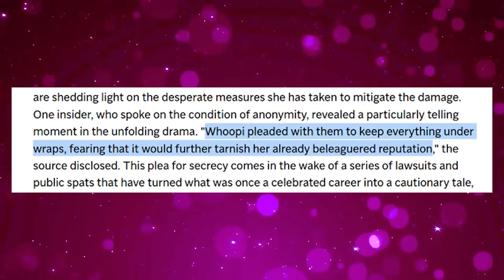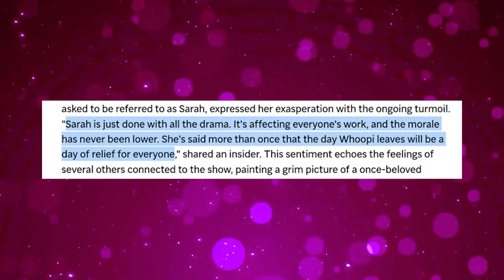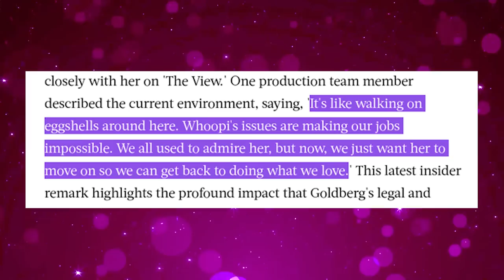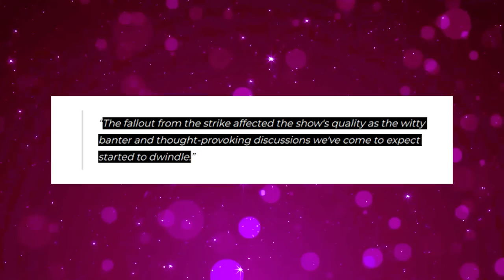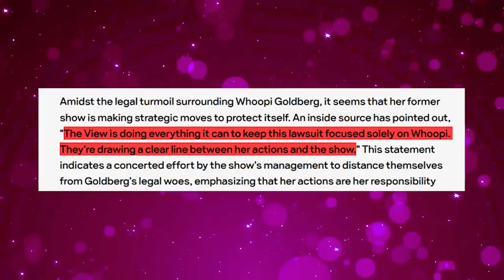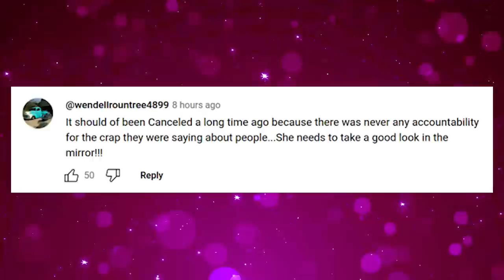Whoopi Goldberg PAYS $10 Million in SHOCKING Defamation Case!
Whoopi Goldberg is in total panic mode, and you won't believe why! Insiders are revealing that she's had to pay out a whopping 10 million dollars in a pre-trial defamation lawsuit, and that's not all – real jail time may be on the horizon!

In this video we talk about whoopi goldberg, whoopi goldberg the view, whoopi goldberg jason aldean, jason aldean sues whoopi goldberg, 5 minutes ago: whoopi goldberg breaks down over losing lawsuit against jason aldean?, whoopi goldberg suspended, whoopi goldberg comments.

Also we talk about jason aldean sues whoopi goldberg for defaming him! 'small town' song, 3 minutes ago: whoopi goldberg panics after losing everything after lawsuit, jason aldean reaction, jason aldean, jason aldean controversy, jason aldean sues, jason aldean sues the view, jason aldean the view, jason aldean songs.

1. The videos have no negative impact on the original works.
3. The videos are transformative in nature.
4. We use only the audio component and tiny pieces of video footage, only if it's necessary.